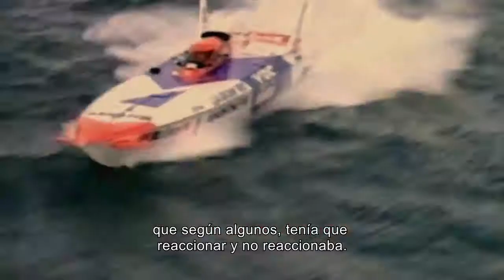Daniel Scioli Acá está